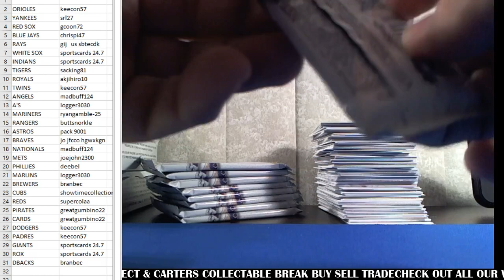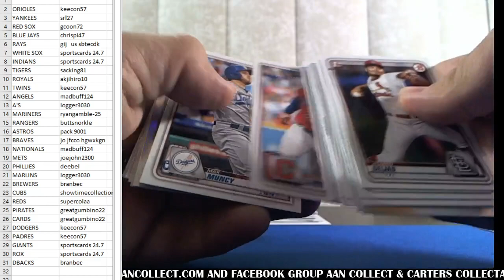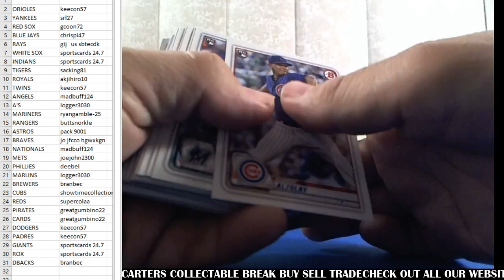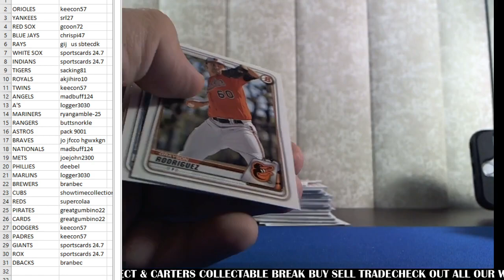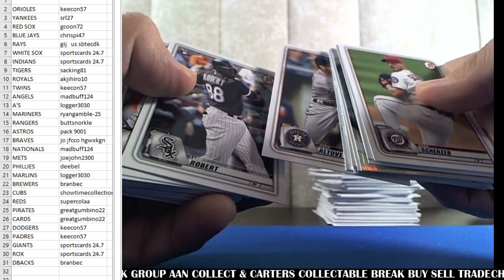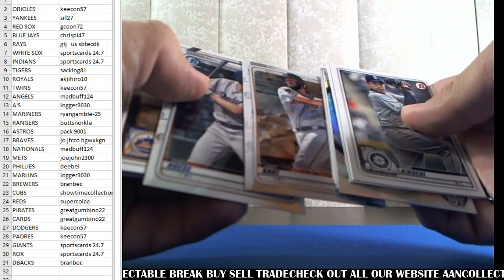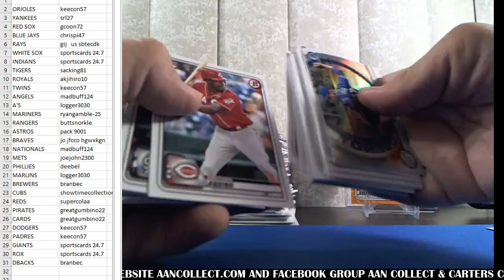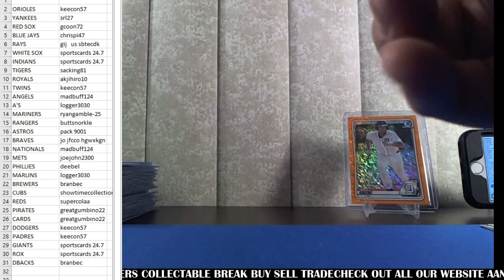2020 Bowman 4 Hobby Box Break #1 Ebay